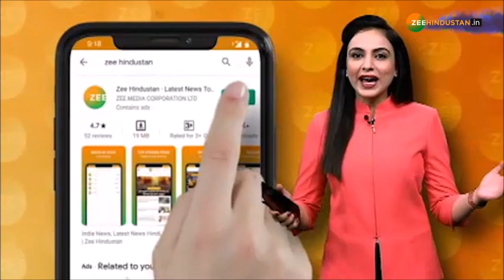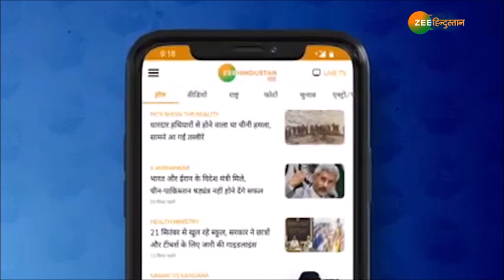Zee Hindustan Top 100 News : अब तक की 100 बड़ी ख़बरे| Latest News | Nonstop News | Breaking News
कमला हैरिस ने उपराष्ट्रपति पद की ली शपथ, उपराष्ट्रपति कमला हैरिस ने रचा इतिहास साथ ही देखिए फटाफट अंदाज में देश-दुनिया की तमाम बड़ी ख़बरें

About Channel